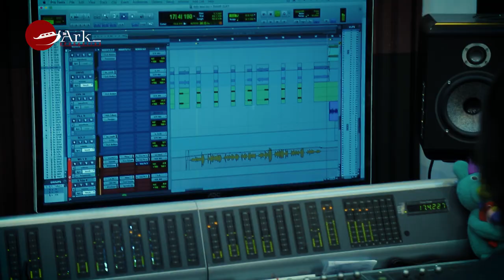Behind The Scene of The Ark Production (MYO GYI & SAW SHANE) Directed by Thomas Nay Lynn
Directed by THOMAS NAY LYNN
(THE ARK PRODUCTION)
Edit - The Ark Production's Studio